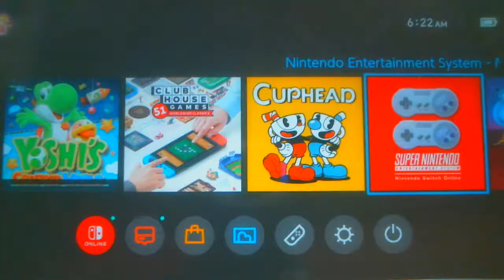DKC 3: Kreeping Klasps